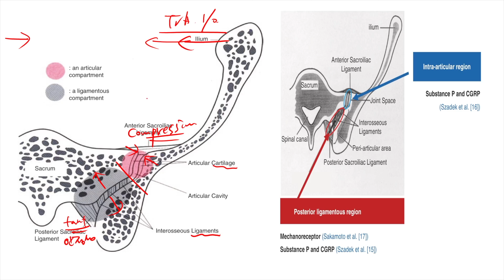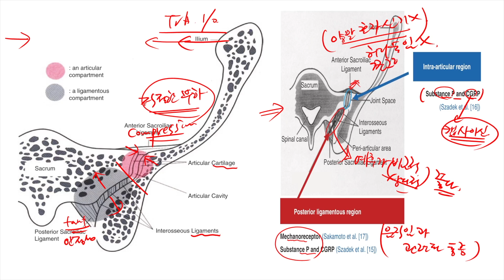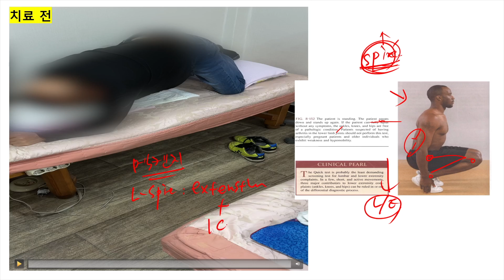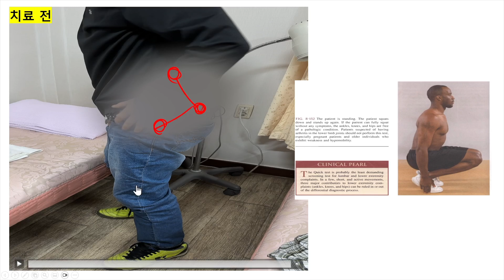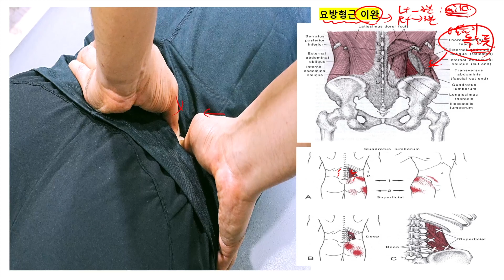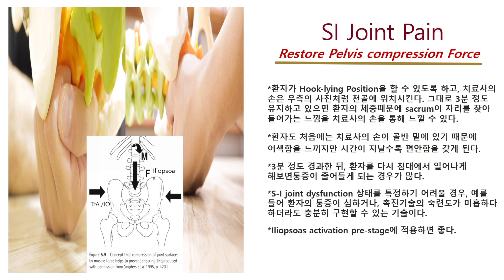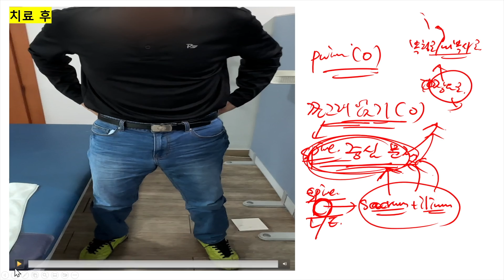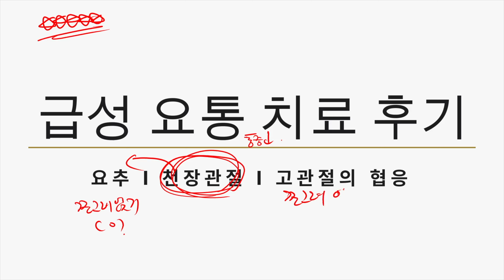허리를 전혀 움직일수 없는 급성 통증 환자 케이스를 소개합니다.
이번 영상에서는 급성 허리 통증으로 인하여,
앞으로 숙이지도 뒤로 젖히지도 못하며, 당연히 쪼그려 앉기도 되지 않는 환자분을
치료한 내용을 소개합니다.

이 영상이 환자분들 치료에 도움이 되시기를 바랍니다.
감사합니다.

참고자료
1.Sacroiliac Joint Disorder - Accurately Diagnosing Low Back Pain
2.Myofascial Pain and Dysfunction - The Trigger Point Manual
3.Kinesiology - The Mechanics and Pathomechanics of Human Movement 3rd.